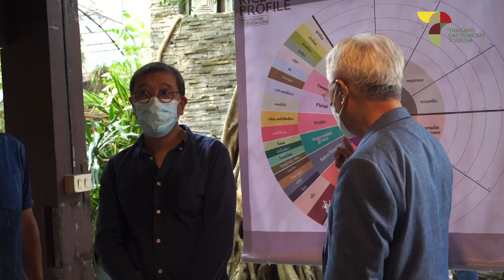หอมข้าวชาวสกล สส สกุณา สาระนันท์